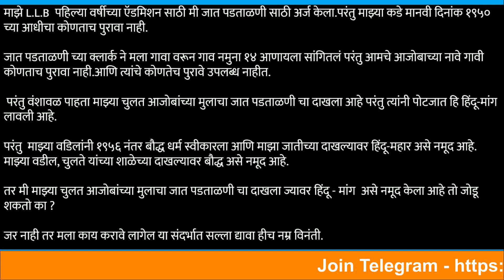चुलत भावाची Caste Validity वेगळ्या जातीची आहे काय करावे? | रक्तानाते संबंधा अंतर्गत जात पडताळणी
Are you curious about the various programs and initiatives introduced by governments to improve the lives of their citizens? Look no further. Our channel “Maha Online” is dedicated to providing comprehensive and up-to-date insights into a wide range of government schemes of India and Maharashtra State.

Join us as we delve into the intricacies of social welfare programs, education reforms, economic policies, and much more. Our team of experts carefully researches and analyzes each scheme, presenting you with valuable knowledge and practical guidance.

Through our informative videos, we aim to empower you with the information you need to navigate the complex landscape of government schemes. We break down the eligibility criteria, application processes, benefits, and potential challenges associated with each program, ensuring you have a clear understanding of how they work.

Whether you're a citizen seeking assistance, a student researching government policies, or a professional looking to stay informed, our channel caters to everyone.

Let us be your trusted source for understanding, analyzing, and making the most of these transformative initiatives that shape our societies for the better. Together, let's explore the realm of government schemes and unlock their potential for a brighter future.